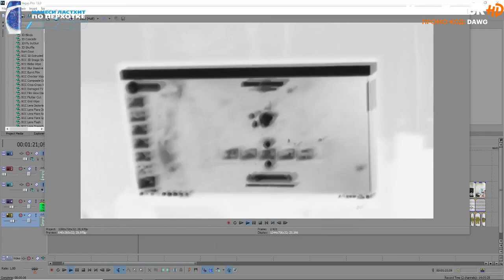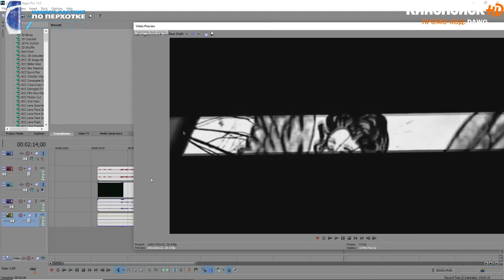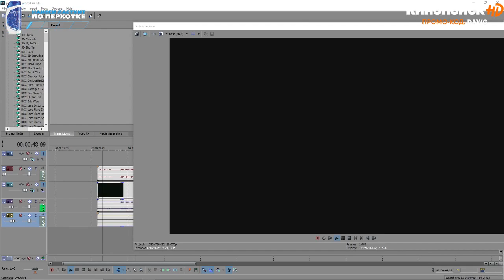DAWG - BABKA (КЛИП)